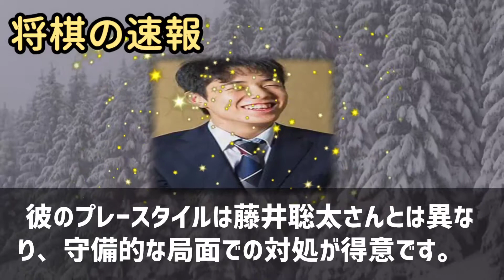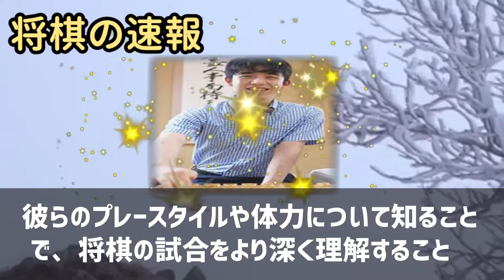藤井聡太と永瀬拓矢の将棋の運動量を比較してみた！こんにちは、皆さん。今回… 海外の反応 910